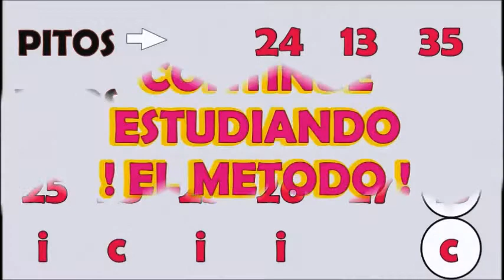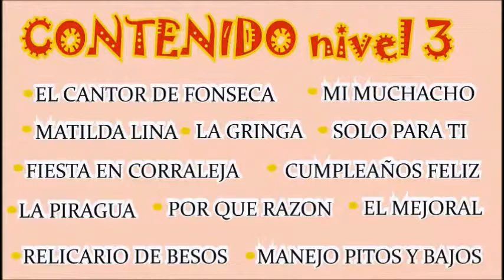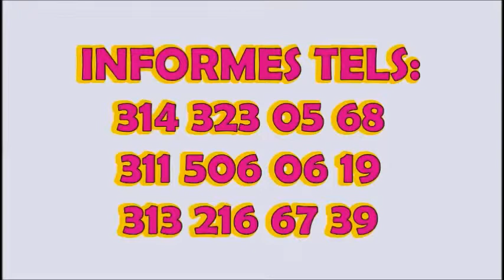Como Tocar los vallenatos en el Acordeón tema EL CANTOR DE FONSECA